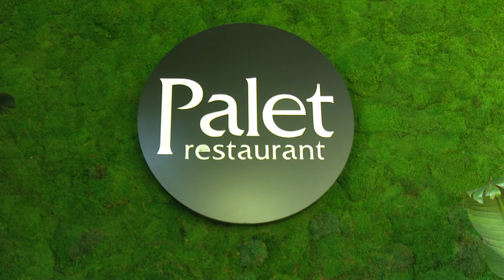Tarifsiz Lezzet / 5 Dakikada Kavurma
Palet Restaurant Kudret Usta'dan Kurban Eti ile 5 Dakikada Yaprak Kavurma ve Sakatat Kavurma Tarifi